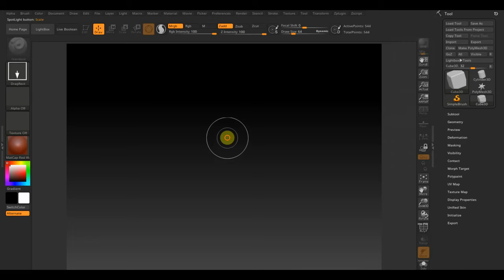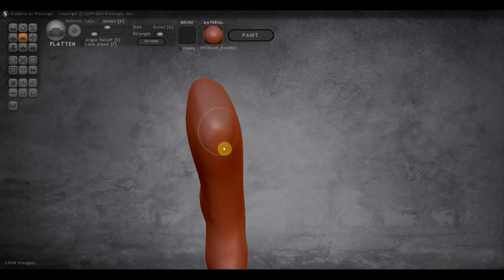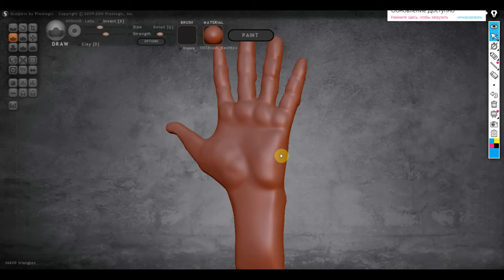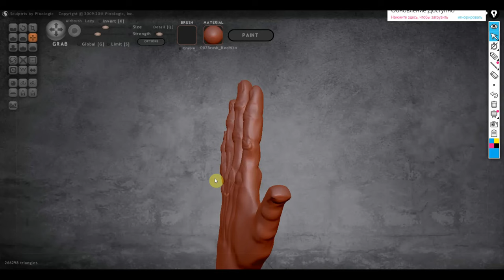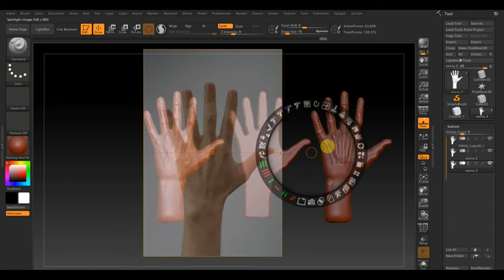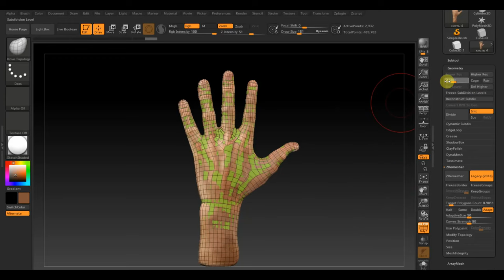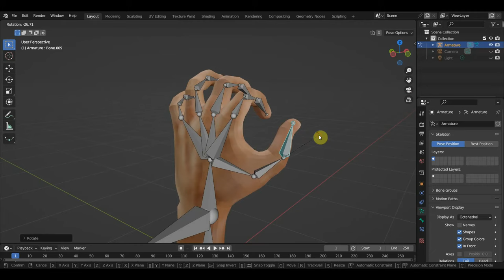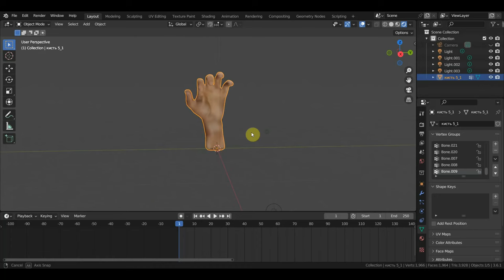Zbrush 2019 BLENDER 3.6 Sculptris 6 Лепка кисти руки текстуры и постановка в позу